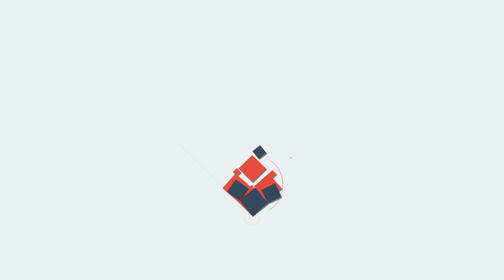MODI വന്ദേ ഭാരതിൽ തുടങ്ങി കോടികളുടെ പ്രഖ്യാപനം